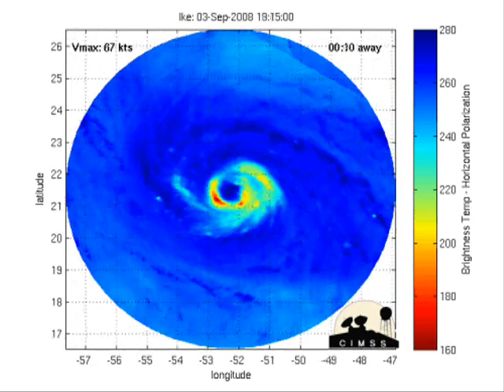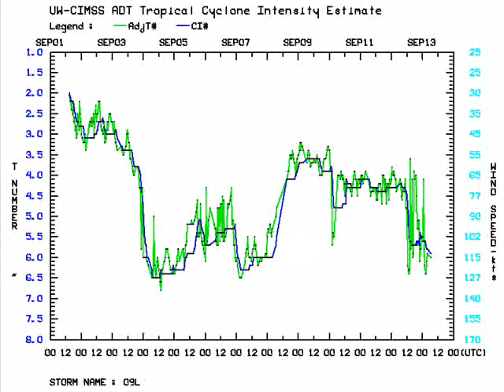Hurricane Ike Anthology September 2008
Hurricane Ike from Rapid intensification to the Texas Landfall and  the Louisville Wind Storm

September 4 to 15 2008